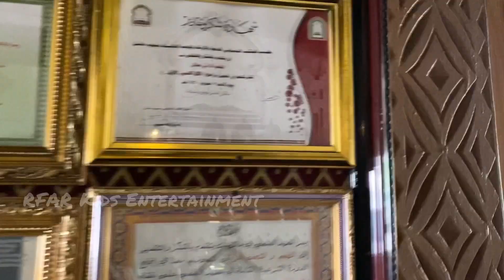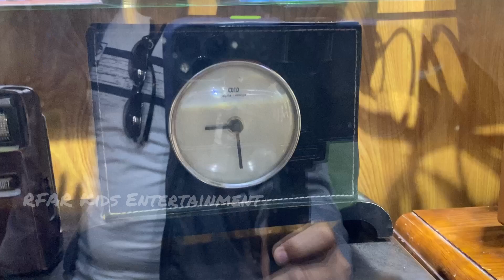Beautiful Views of Hail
Ha’il is a city in north-western Saudi Arabia. It is the capital and largest city of Ḥaʼil Province, with a population of about 936,465 as of (2021).
Traditional restaurant @ Hail
Sights to see @ Hail
Hail City
Hail Hotel